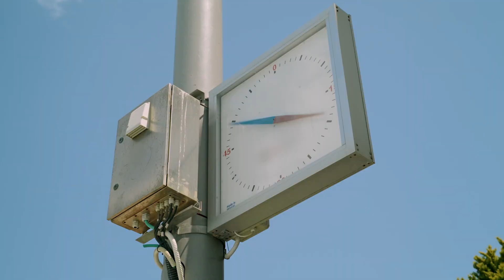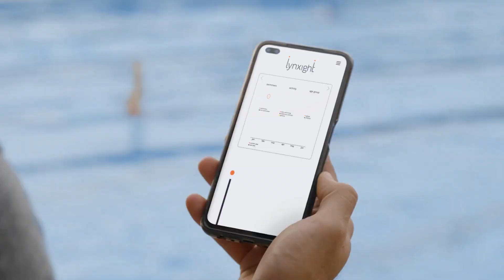Lynxight - Pool Safety & Analytics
Lynxight is a cloud-based pool safety and analytics service that uses advanced Artificial Intelligence (AI) to detect and alert lifeguards of potential swimmer distress in real-time.
It helps pool managers enhance safety, reduce costs, and improve efficiency.
It is fast, easy, and affordable to get started, with transparent pricing and low fixed service cost.